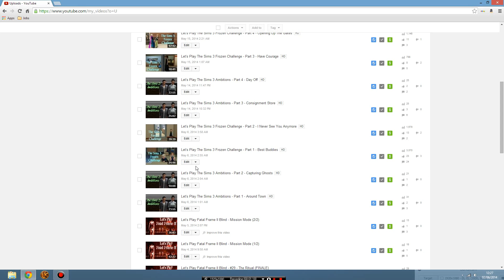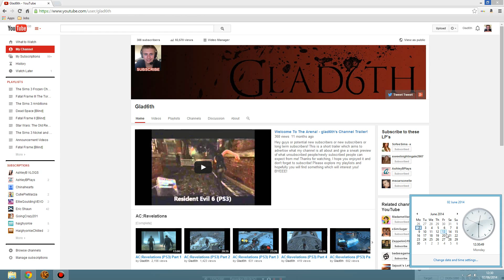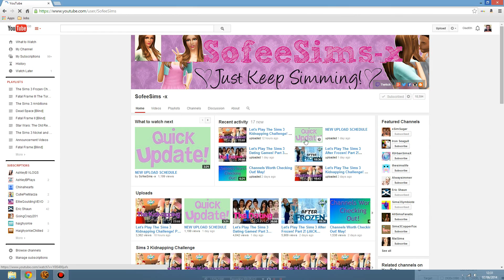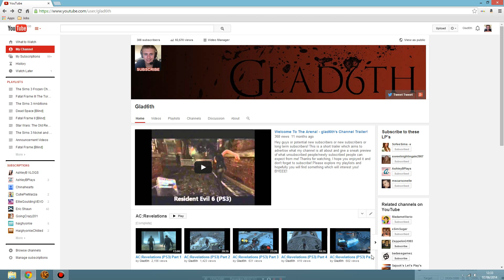LIVESTREAM! 13/06/2014 @ 6PM!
Welcome to another update video introducing my first livestream!. It also helps out my channel a lot.

HEY im on Twitter! Why not follow me?

Add me on The Sims 3 Here!!!